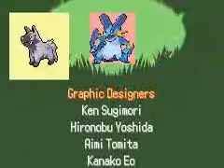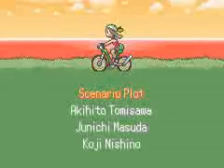[TAS]Pokémon Emerald Version test run in 2:21:33 (2:18:04 in-game time)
This is a Tool-Assisted Recording.

So sometime after finishing the Battle Factory TAS, I had decided to try my hand at the main game. There were quite a bit of frustration along the way, but I managed to do it in the end.

There were a few mistakes made throughout the run which will be fixed. Those mistakes being the following:
- In Route 110, I should've battled the PokéFan trainers separately for 2 single battles instead of at one time via Double Battle.
- In Mt. Pyre, I should've switched the order of my Party so that Castform was the second in line to avoid the extra level ups for Abra and to make the battles go a lot easier.
-  In certain buildings and caves (namely Sky Tower), running is faster than biking into the entrance/exit.
- Catching Marill in Route 104 is faster than catching both Poochyena and Tentacool since it gets Strength, Rock Smash, Dive and Waterfall. With that knowledge, I should also catch either a Taillow or Swablu for Flying due to having a shorter cry than Tropius.